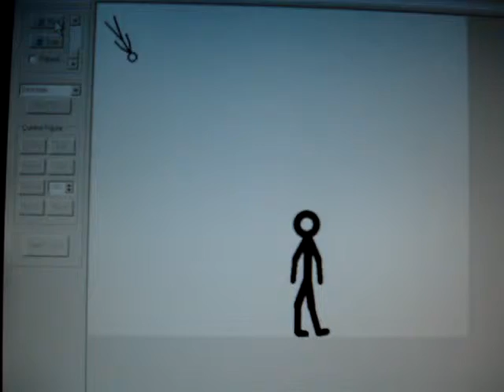Pivot Stickfigure Animation - Ouch!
so funny!! It rocks!! took forever to make.